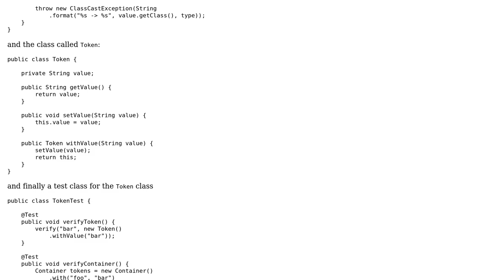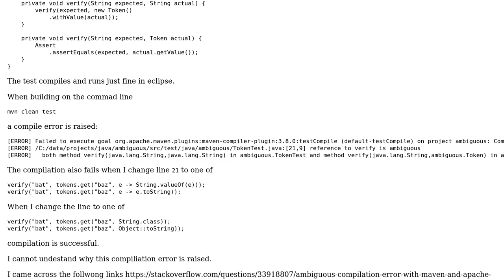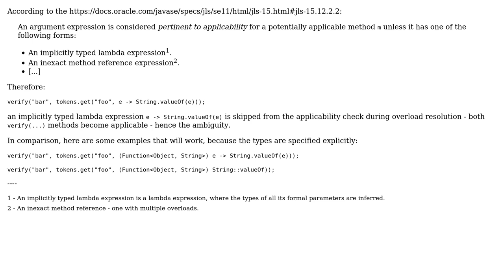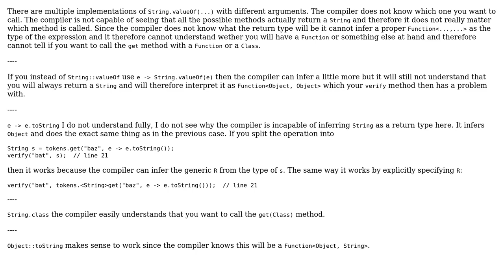Java compiler: How can two methods with the same name and different signatures match a method call?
With thanks & praise to God, and with thanks to the many people who have made this project possible! | Content (except music & images) licensed under CC BY-SA | Music | Images & others | With thanks to user Oleksandr Pyrohov user luk2302 user A4L and the Stack Exchange Network Trademarks are property of their respective owners. You are responsible for your own actions.